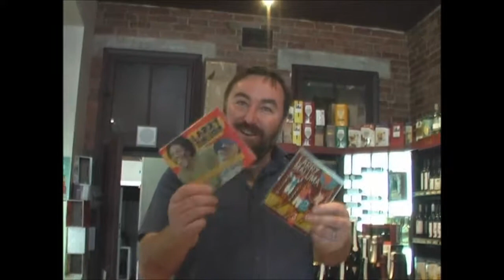LARRY MALUMA / Ndakondwa Promo 140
NDAKONDWA (I'm Happy) is Larry Maluma's 11th studio album. Out now!